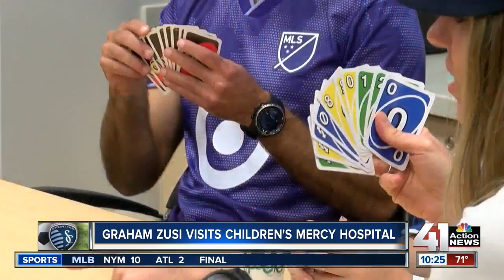Graham Zusi visits Children's Mercy Hospital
The patients at Children's Mercy Hospital surprise soccer star Graham Zusi.